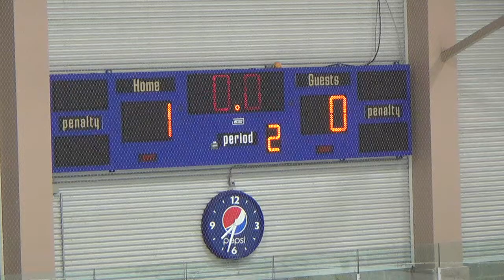East v Juan Diego 10-26-22 P2